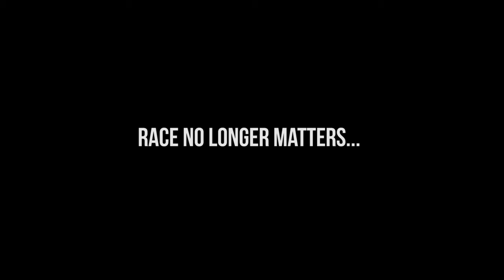The Layoff EP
2/14/12
TheRVSmusic.com

New album

HIP Hop